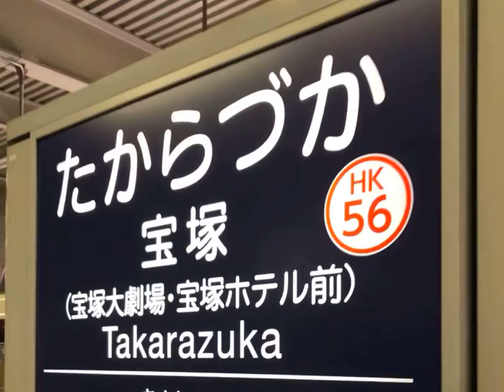2020年8月9日＃能勢電鉄妙見線＃阪急宝塚線＃阪急今津線＃阪急神戸線＃LivePhotos